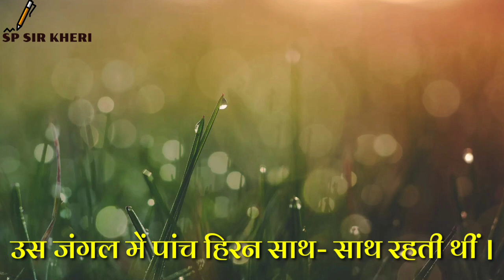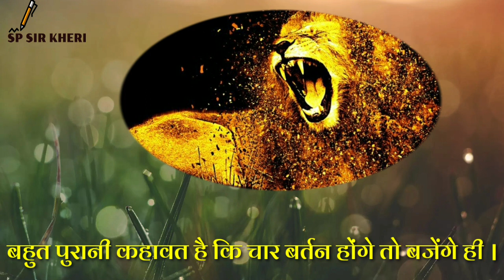एकता का बल । कहानी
एकता का बल